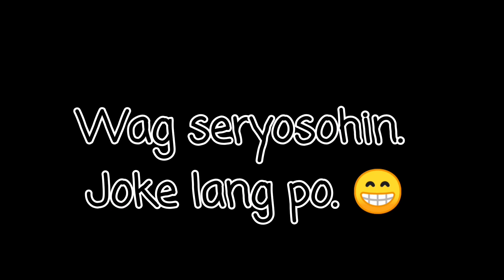Deng Bautista on Fast talk with Boy Abunda (Marvin Agustin Parody)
Parody on Fast Talk with Boy Abunda